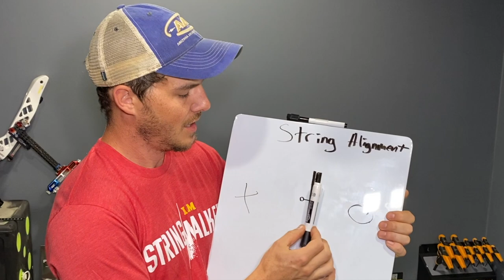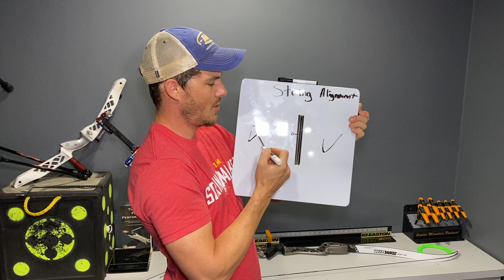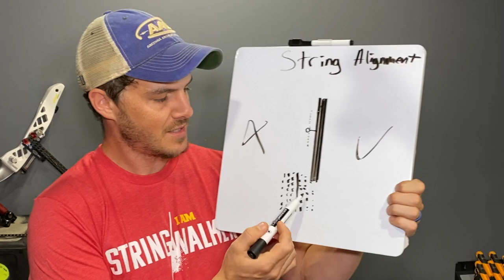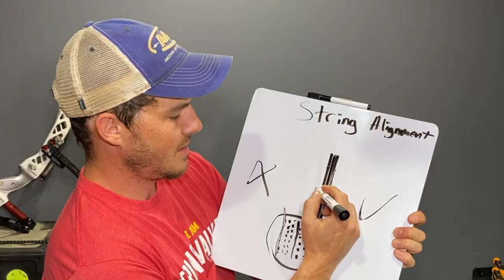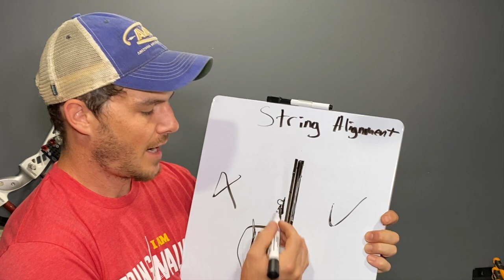String Alignment Basics for Recurve & Barebow Archery | The BEST place to put your string alignment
String alignment is extremely important to both recurve and barebow archery. I give my thoughts on the best place to put your string blur for both recurve archers and barebow archers.